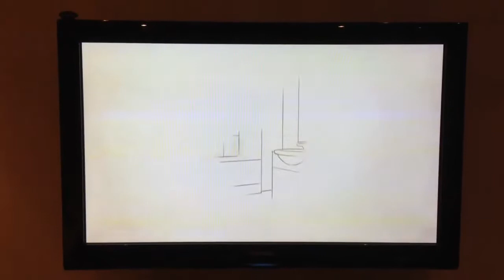Cara's Stewart Milne Homes Advert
First shown during emmerdale on 30th August